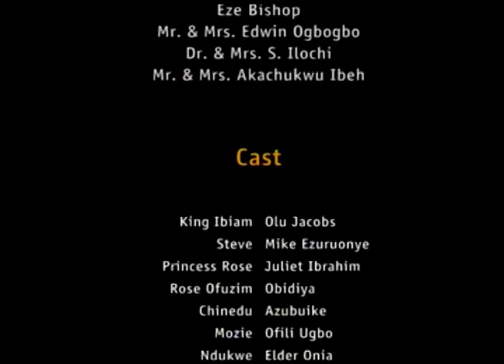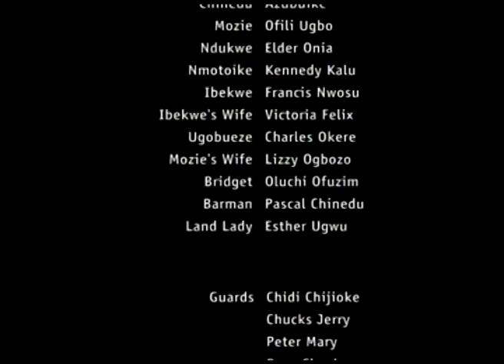Royal Task Season 3 & 4 - ( Zubby Michael ) 2019 Latest Nigerian Movie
This movie is a captivating masterpiece which depicts a wicked king who terrorise and enrich himself at the expense of his people. His powerful diabolic ways silence every opposition as none dares to face his fierce anger. The people cannot continue to be enslave forever as they seek for a new king, a hero that will liberate and fight for them.

 Cast: Zubby Michael, Mike Ezuruonye, Juliet Ibrahim, Rose Ofuzim, Ofili Ugbo , Elvis Obi.

Director: Ilochi Olisemeka .E.,

Producer: Chinonso Ibeh.